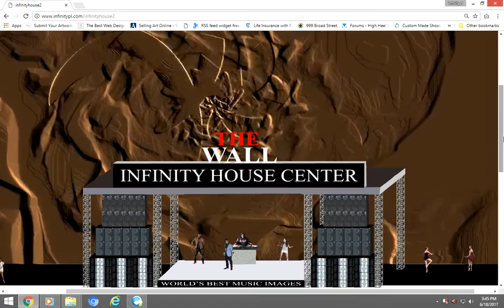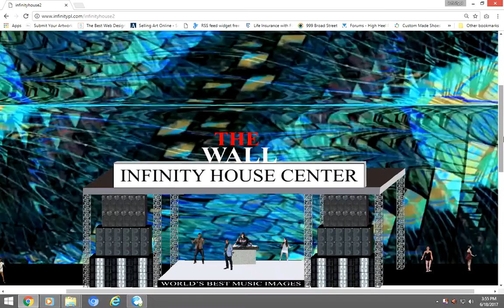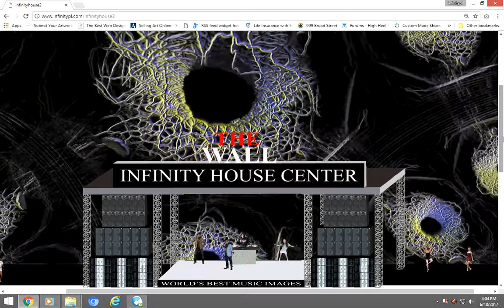the wall house 4